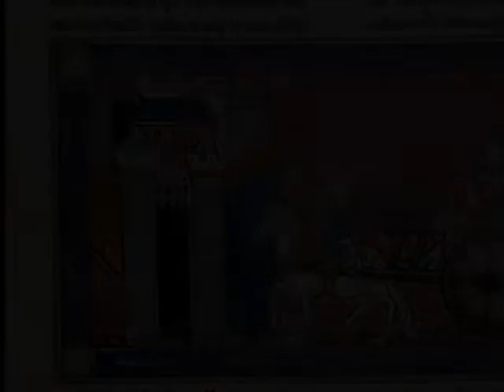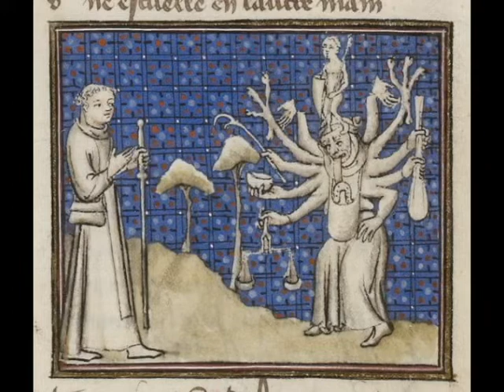🕈 Aɾ C'ɧσɾɾeɗ 🕈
Les Nains, Ar C'horred
Barzaz Breiz,
Kervarker, XIXe s,